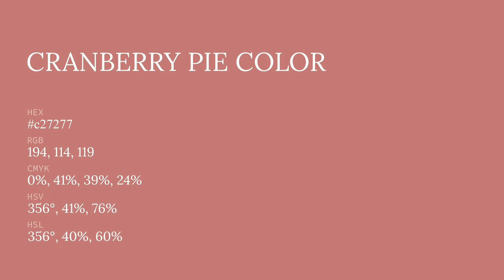Cranberry Pie color c27277 hex color - Red color - Cool color c27277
What color is Cranberry Pie ? c27277 hex color - Red color - Cool color c27277

Hex c27277 Color Code is also known as Cranberry Pie color.